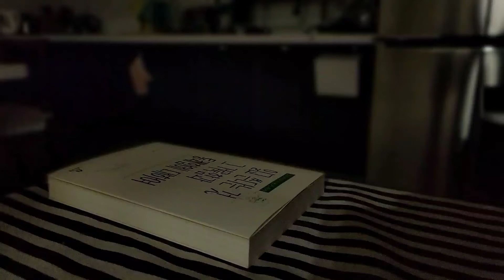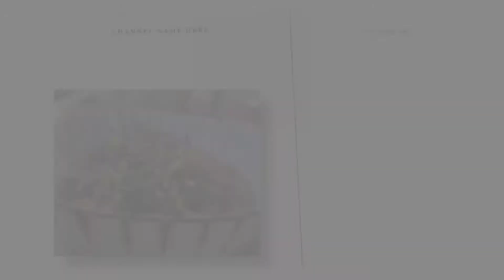집밥일상) 봄봄봄~달래장 곁들인 콩나물밥/ 매콤 닭가슴살 스테이크/ 고기&김치만두 감칠맛비법/ 김밥은 사랑을 타고~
♡고기만두 & 김치만두  00:43
♡매콤닭가슴살스테이크 04:43
♡김밥 08:05
♡달래 콩나물 비빔밥 12:30

☆편집 :  VLLO

☆음악 :  Rain / Spring shower